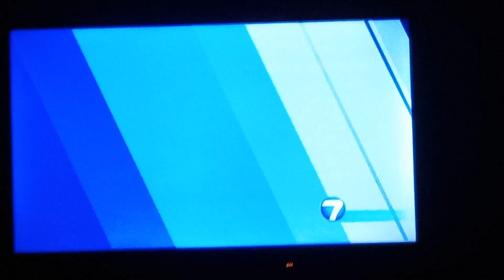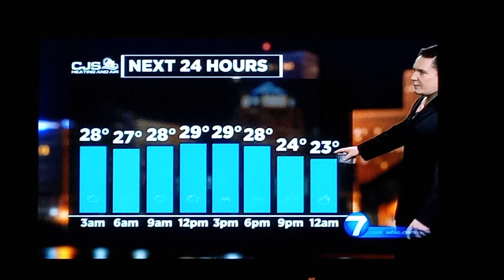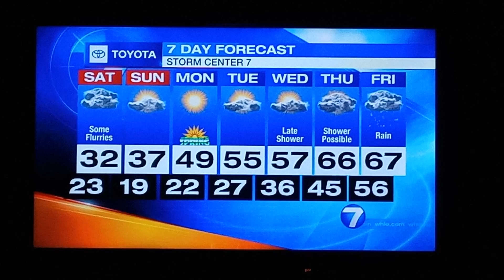Robert Gauthreaux III weather update for Dayton,Ohio whio t.v.